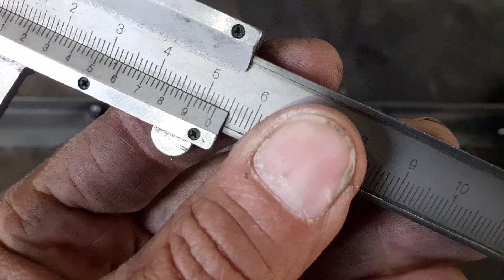Consigo executar uma soldagem Mig em frestas com o bocal distante